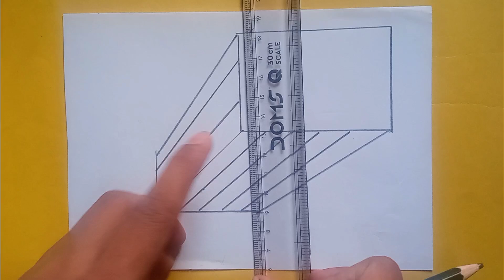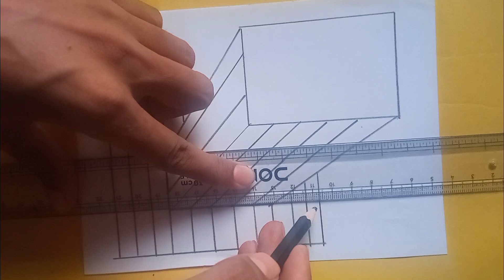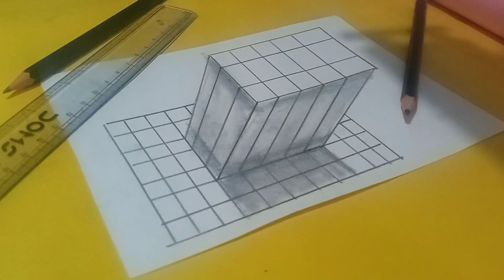3D Drawing on paper with pencile ❤️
3D drawing,, 3d drawing on paper,, 3d drawing for beginners,, 3d drawing videos